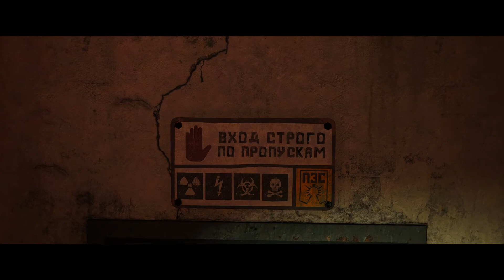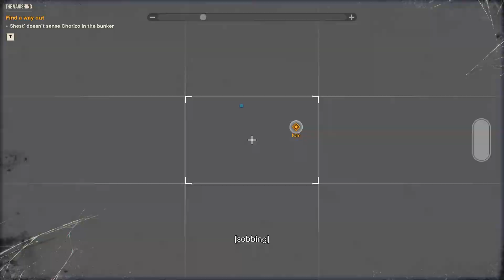Far cry 6 X Stranger Things: The Vanishing full gameplay, Unique weapon: Nethershot, Comrade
02:51 Chapter 1: The Bunker
01:04 Unique weapon: Hushed winter
16:15 Fuel Canister
17:00 Master control key
21:04 Chapter 2: The search
28:03 Unique weapon: Nethershot
34:56 Chorizo's wheek location
38:48 Chorizo's wrench
39:13 Unique weapon: The comrade
44:21 Chapter 3: The escape
50:32 Weapon: Flamethrower